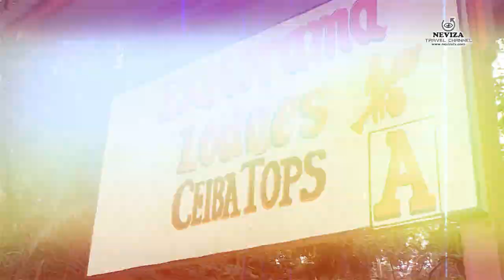Iquitos Turismo en Ceiba Tops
a 40 km de Iquitos en el Amazonas se encuentra uno de los Albergues Turisticos mas importantes de la Amazonía Peruana, los invitamos a conocer ExploramaLodges y CeibaTops NevizaTravelChannel.